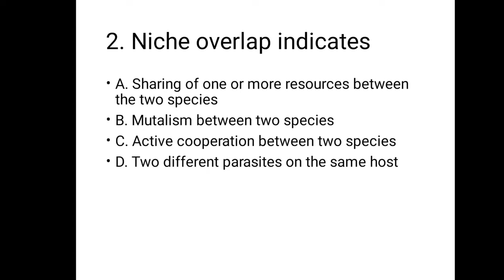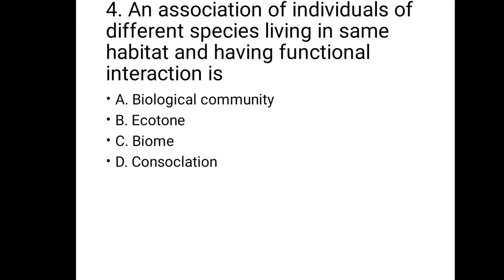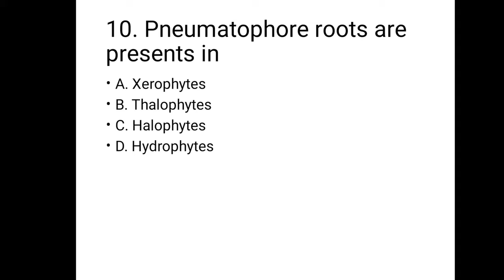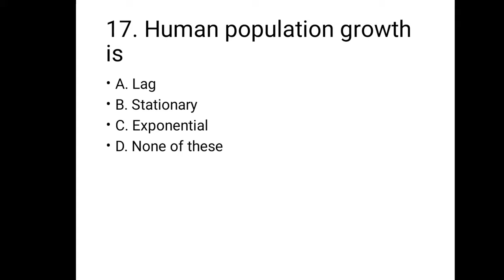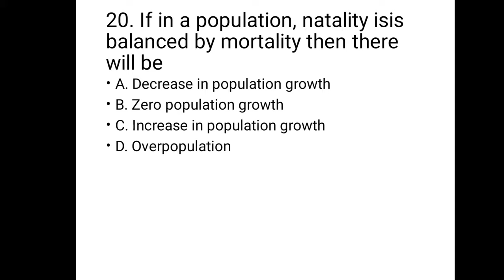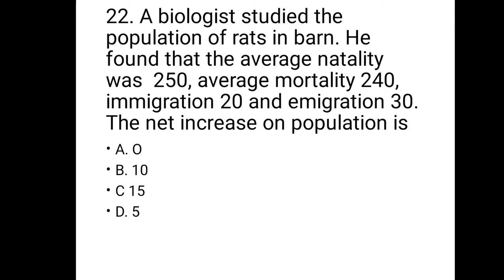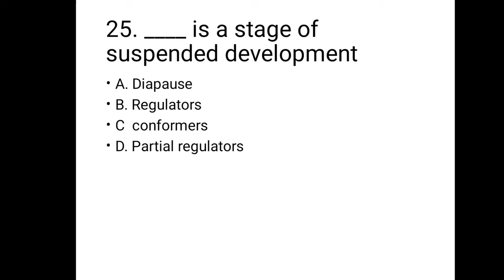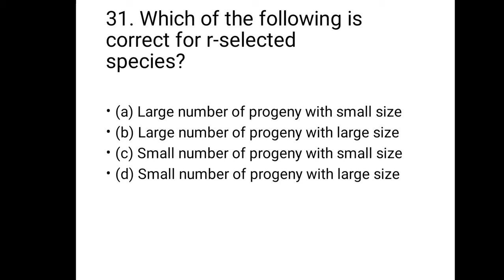NEET 2021 PRACTICE TEST #11 CHAPTER WISE NCERT BASED QUESTIONS (Organisms and Population)